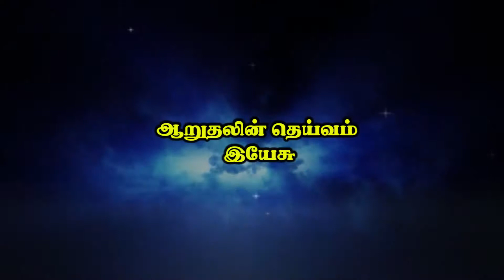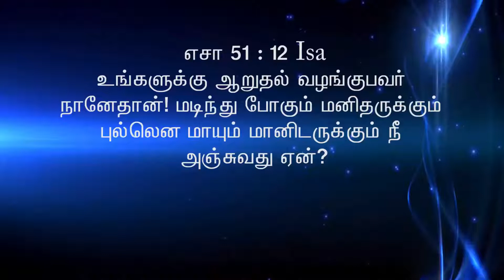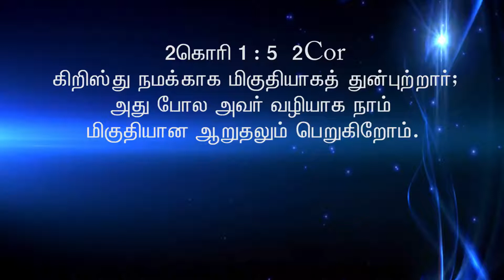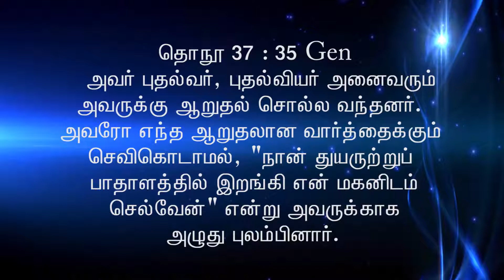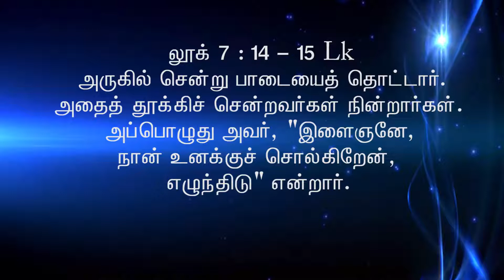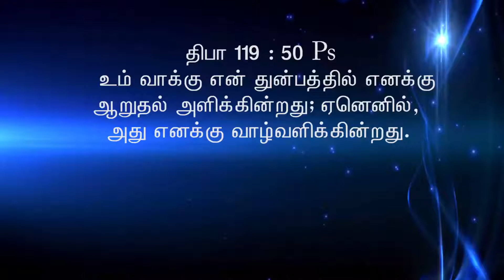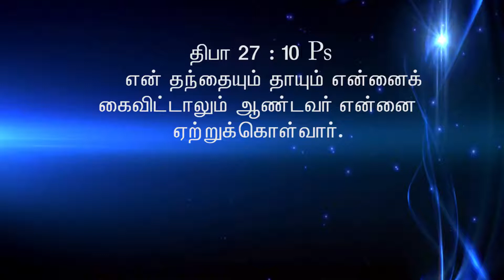134 | SMG | "ஆறுதலின் தெய்வம் இயேசு" | Mrs.Arockia Mary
ஆறுதலின் தெய்வம் இயேசு